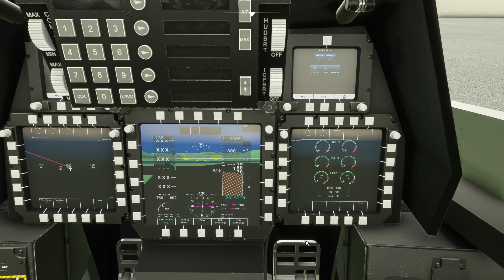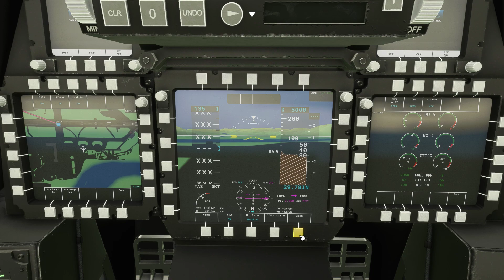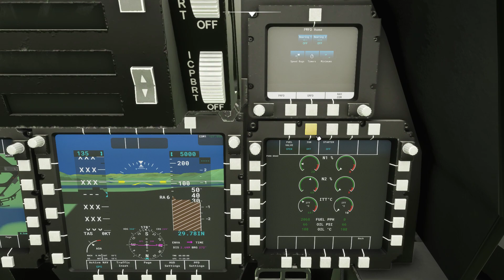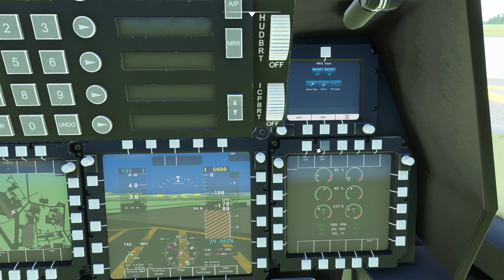Trondheim-Værnes to Ørland AB in MSFS2020 (Inspired by DID's EF2000)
Flying around this area recently in Eurofighter 2000 by DID I wanted to see how it compares to real life location.

0:00 At the ramp
0:28 Cold start
3:25 Request taxi
7:00 Holding short of 27
8:33 Lined up ready for take off
11:20 Trondheim ahead
12:20 Buzzing the city
14:00 Ascend through clouds
15:05 Nice view over Stadsbygd
17:15 Heading towards Selva
18:26 Upwind Ørland
20:30 Approaching Garten, getting landing clearence
21:47 Short final
24:10 Taxi to parking
26:30 Shutdown